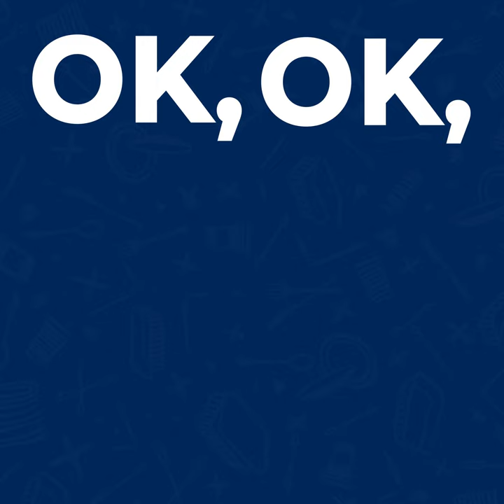🚫🥤 #2 - The 3 Tactics of the Plastic Industry to bypass the law and sell their products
The Ocean deserves better than good-looking claims from companies. So-called “reusable” plastics are not acceptable because they are likely to end up into the trash after a single use! 👎

[WHAT BUSINESSES SHOULD DO] 👇
Stop investing in marketing strategies to bypass the directive, instead you should support the WeChooseReuse campaign and invest in zero waste and non-toxic economy.